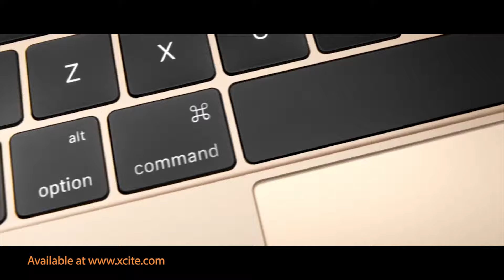Apple Macbook - X-cite